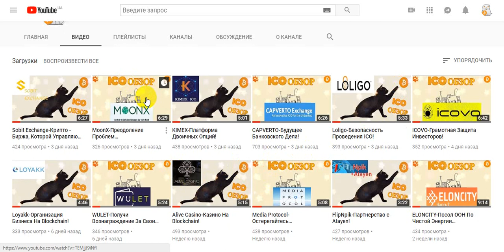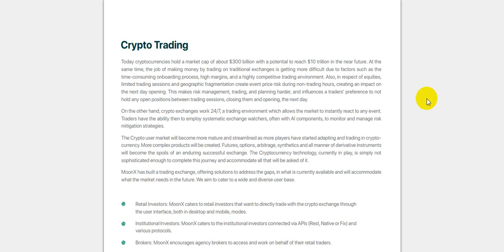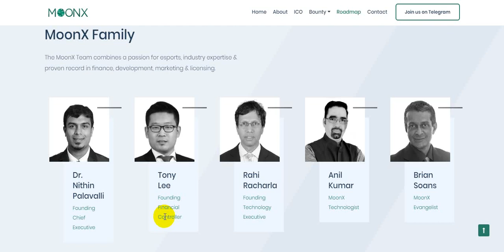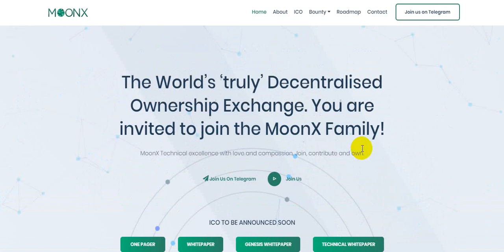MoonX-Объединение с aSSIST!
Стремясь к технологическому доминированию в области цифровых активов, компания MoonX инициировала стратегическую связь с aSSIST (Сеульская школа интегрированных наук и технологий) в Южной Корее.